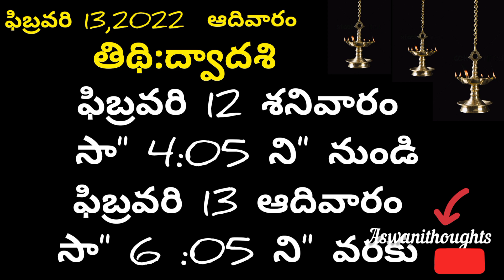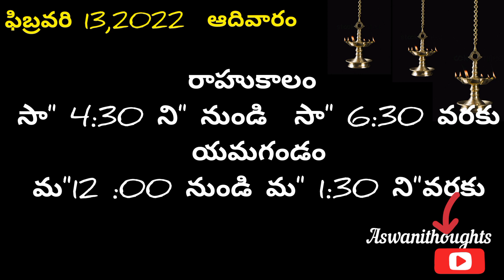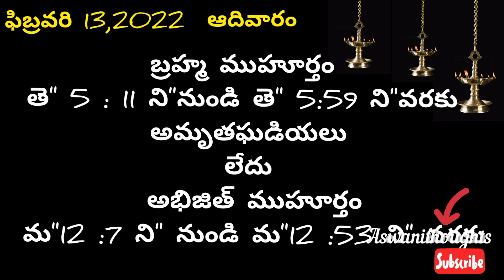February 13th 2022 panchangam/eroju subha samayam/ today panchangam/magha dwadashi 2022/ dwadashi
February 13th 2022 panchangam/ eroju subha samayam/today panchangam/ eroju panchangam/ today tithi

 Daily panchangam 13 February 2022/ panchangam today/13 February 2022 Telugu calendar
panchangam Today

Today panchangam 13/02/22 Telugu calendar Daily. watch Daily panchangam 2022 October in Telugu with Daily panchangam 2022 October in Telugu with tithi, Nakshatram, Yogam, karanam, varam, subha samayalu, Asubha SamayaluTimings and Telugu Festival 2022 October.